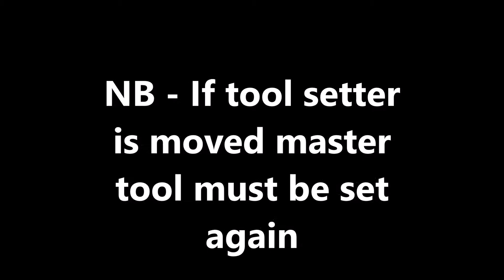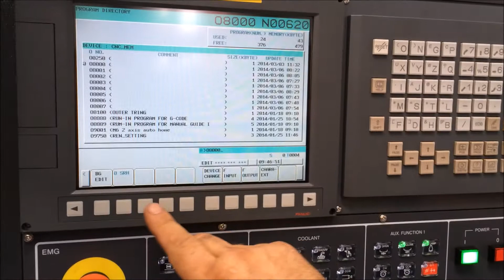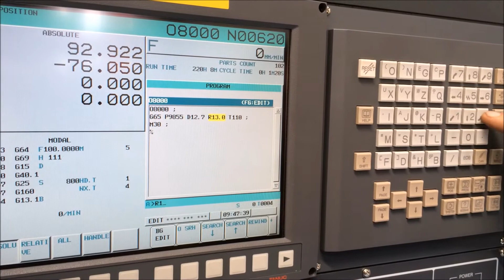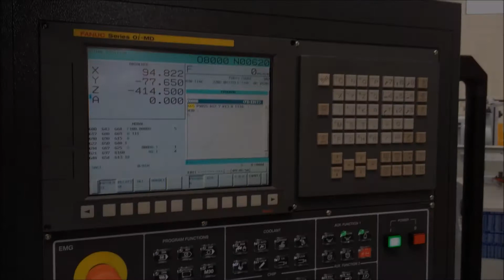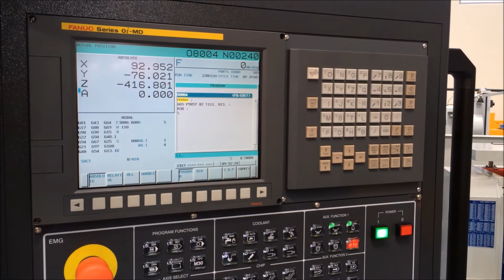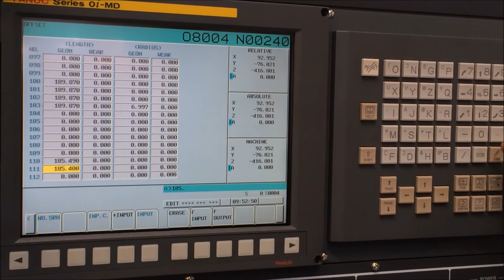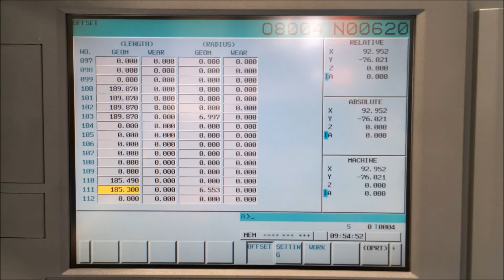Setting up a Reninshaw tool setter on a Leadwell V-50L machining centre with a Fanuc Oi-MD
A step by step set up procedure on a Reninshaw tool setter on a Leadwell V-50L machining centre with a Fanuc Oi-MD controller